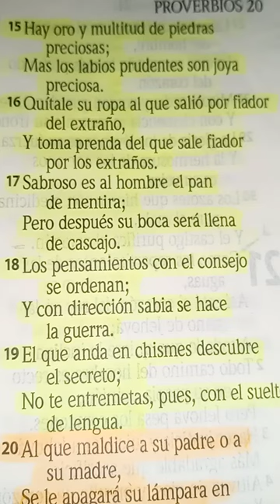❤️La Biblia escúchala🌈